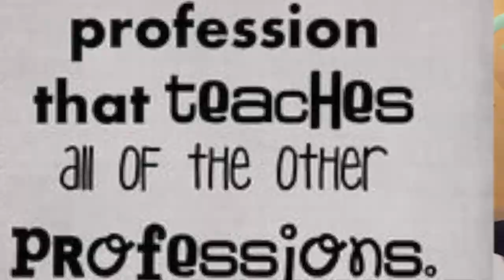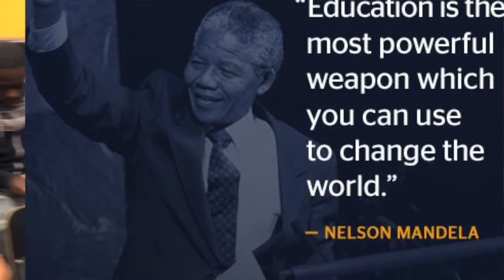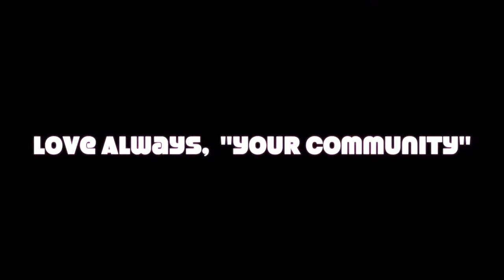A musical treat for Mrs Morris from her students!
This is awesome! Music students of TeacherPrize top 50 finalist, Melissa Morris, have created a composition and recorded it in dedication to Melissa's nomination! Go World Percussion Ensemble of CSI High School for International Studies!! You can find out more about why Melissa's students love her so much